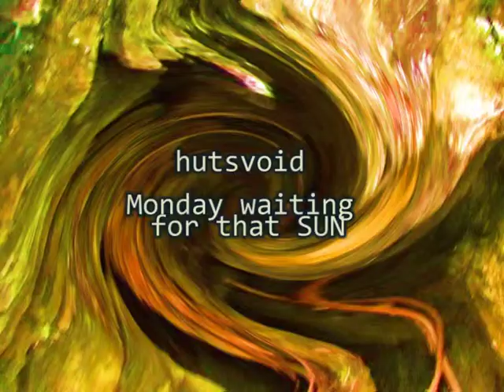Monday waiting for that SUN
8 bit inspired music using   PSG (AY-3-8910), some synths, noise, bent drumachine, with a ..-. simple  Video using some Van Gogh atmosphere landscape.

from Margarita Escribano Röber